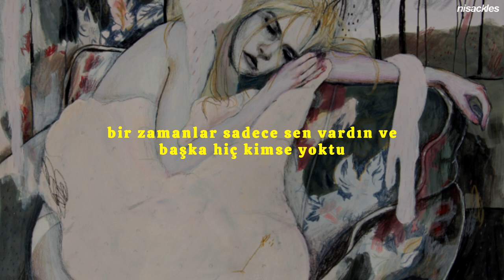matt maltese - curl up & die (türkçe çeviri)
öncelikle herkese iyi geceler dilerim, matt maltese'i as the world caves in şarkısıyla keşfetmiştim ve sesini de çok beğenmiştim açıkçası, diğer albümlerine göz attım ve bu şarkısı en beğendiğim parçalarından oldu. umarım sizlerde seversiniz buraya kadar okuduğunuz için teşekkür ederim, sizi seviyorum 💗

video ve çeviri tamamen bana aittir.

lyrics;
There was a time
When I worshipped the ground you walked on
When I'd cut off my ear for you

When I worshipped the towel you dried on
When I'd kill all my friends for you

You're the only one makes me wanna cry
You're the only one makes me wanna eat up inside
You're the only one makes me feel alive
You're the only one makes me wanna go home and
Curl up and die

When there was only you and no one
When I'd take any pity shag

You're the only one makes me wanna move to Versailles

I was just the dirt on your shoes
And I liked being that
I was just the germs in your flu

I was just the chip on your tooth
I was just the me to your you